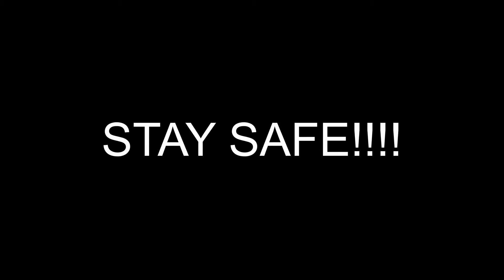Preppers Be Like...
This video may contain copyrighted material. The material is made available on this channel as a way to advance research and teaching related to critical media literacy and intercultural understanding, among other salient political and social issues. Through context, critical questioning, and educational framing, this channel creates a transformative use of copyrighted media. The material is presented for entirely non-profit educational purposes. There is no reason to believe that the featured media clips will in any way negatively affect the market value of the copyrighted works.